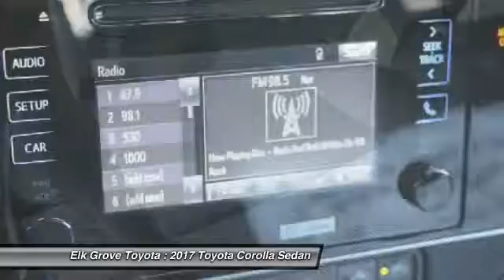2017 Toyota Corolla Elk Grove Toyota 114564